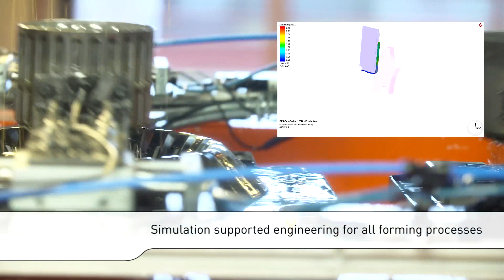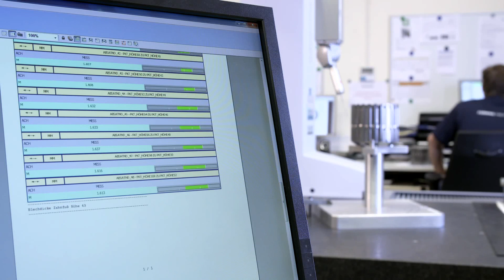Schuler – your expert for the manufacture of complex stamping parts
The powertrain is the heart of every car, which is why reliable components are essential for every engine. Especially in times of electrical and hybrid vehicles, Schuler wants to contribute the knowledge in forming technology to your future generations of powertrains for electrical and hybrid drives.

We are looking forward to facing your challenges.

SCHULER PRESSEN GMBH
Gartenstr. 54
88250 Weingarten
Germany

■ About Schuler:
Schuler offers customized first-rate technology in all areas of forming – from the networked press to press shop planning. In addition to press, our product includes automation and software solutions, dies, process know-how and service for the entire metalworking industry. Our customers include automotive manufacturers and suppliers, as well as companies in the forging, household appliance and electronics industries. Press from the Schuler Group mint coins for more than 180 countries. When it comes to the digital transformation of the forming technology, we support our customers worldwide as a supplier of innovative system solutions. Founded in 1839 with headquarters in Göppingen, Germany, Schuler AG has about 6 600 employees at production sites in Europe, China and America, as well as service companies in more than 40 countries. The company is majority-owned by the Austrian ANDRITZ Group.